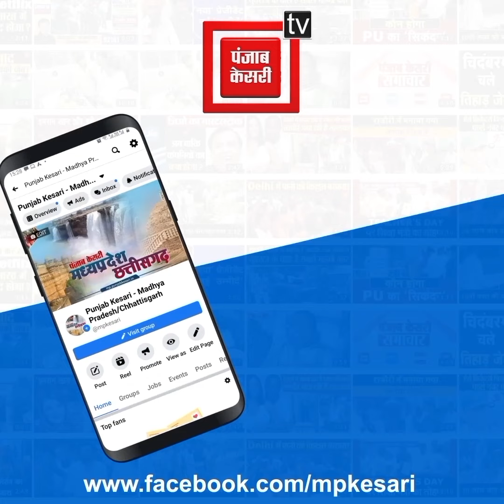Kedarnath Helicopter Crash : रिपेयरिंग के लिए ले जा रहे थे,